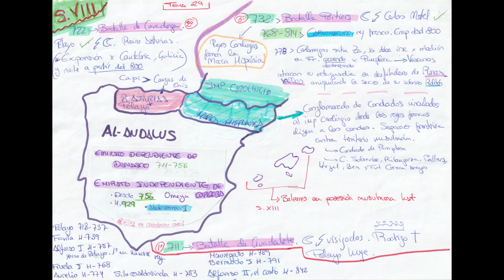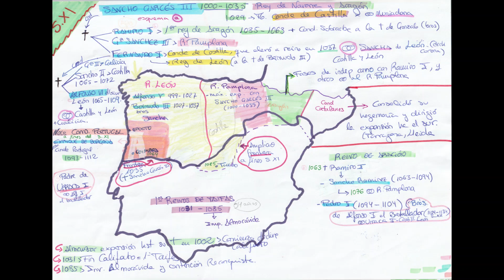Tema 29: Los reinos peninsulares Ss. VIII-XIII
Mapas históricos con la evolución tanto de la reconquista como de la conformación de los reinos cristianos peninsulares durante los siglos VIII al XIII.
Tema largo, largo... por eso el vídeo también es larguito.

Algo de bibliografía (iré poniendo más):
- Barbero, A y Vigil, M.: La formación del feudalismo en la península Ibérica.
- Sánchez Albornoz, Claudio: Orígenes de la nación española.
- Tusell, Javier (coord): Historia de España